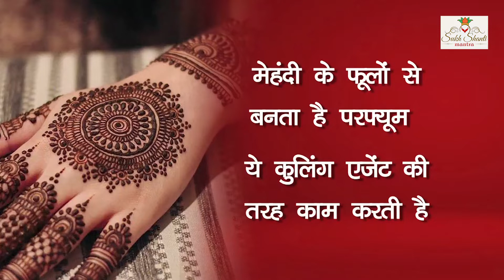Benefits of Mehndi I मेहंदी के अनसुने फायदे I Mehndi I Sukh Shanti Mantra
Sukh Shanti Mantra presents " Benefits of Mehndi  I  मेहंदी के अनसुने फायदे  I  Mehndi  I  Sukh Shanti Mantra "
In this video, we will tell you about the benefits of Mehndi. Why mehndi is used in marriage? We will also tell you about the benefits of Haldi or turmeric and sindoor or vermillion.

सुख शांति मंत्र प्रस्तुत करता है " Benefits of Mehndi  I  मेहंदी के अनसुने फायदे  I  Mehndi  I  Sukh Shanti Mantra "
इस वीडियो में हम आपको मेहंदी के फायदों के बारे में बताएंगे। शादी में मेहंदी का इस्तेमाल क्यों किया जाता है? हम आपको हल्दी और सिंदूर के फायदों के बारे में भी बताएंगे।